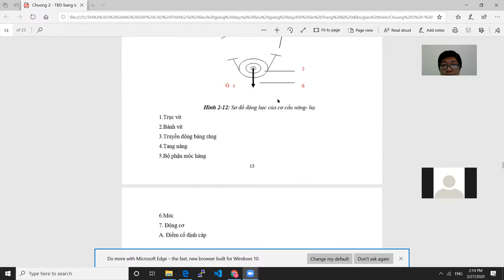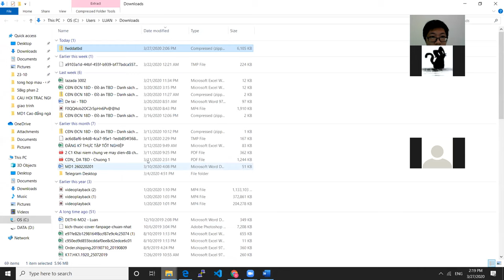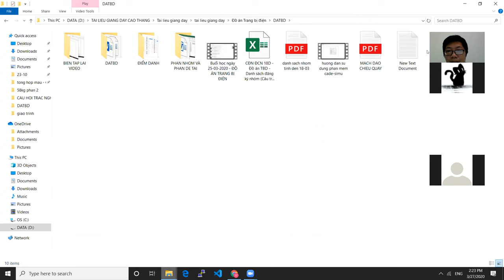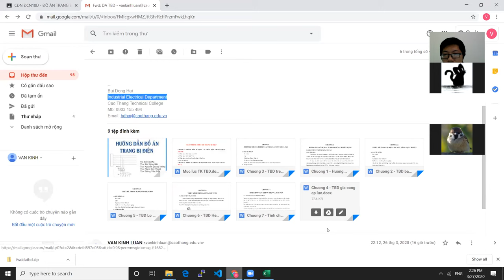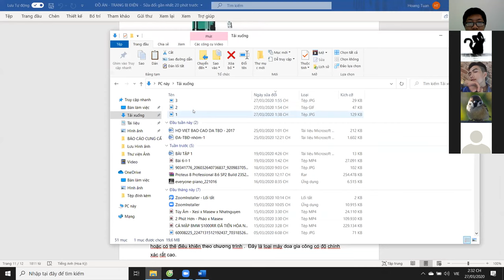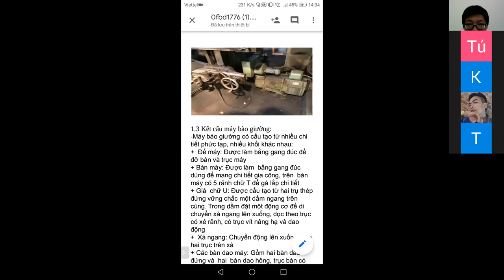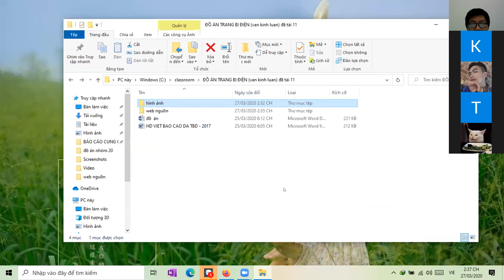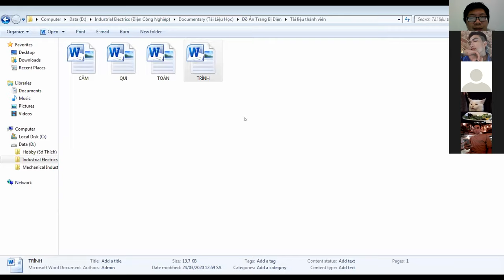Buổi học ngày 27/03/2020 - ĐỒ ÁN TRANG BỊ ĐIỆN